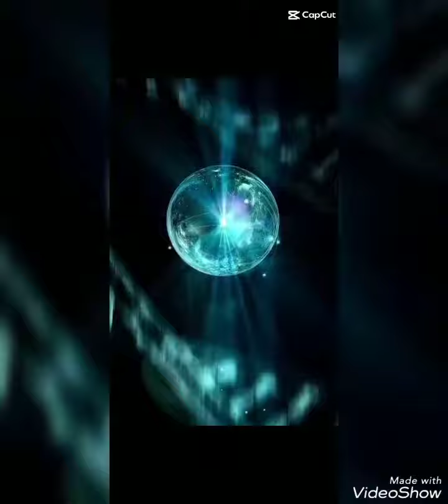Pedro Bannen Femenino de Lota Siempre Hay Esperanzas.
Vamos Pedro Bannen Femenino de Lota